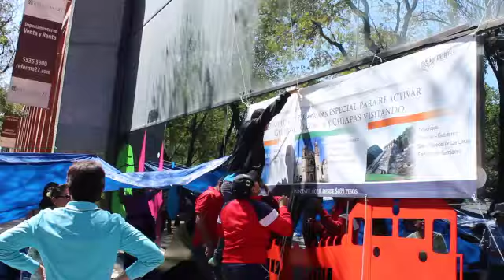Pide especialista castigo para agresores del patrimonio cultural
Información: Adriana Góchez
Realización e imágenes: Sergio Trejo